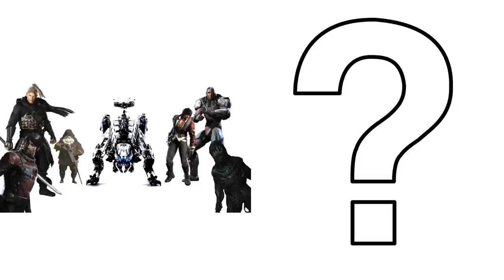Top 25 Upcoming Games of 2017 (Second Half)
We've tackled our favorites from the first half of 2017, now it's time to talk about the big end of the year for PC, PS4, Xbox One, and Nintendo Switch games.

25- Agents of Mayhem: Win, PS4, XBO August 15
24- Absolver: Win, PS4, XBO August 22
23- Life is Strange: Before The Storm - Episode 1: Win, PS4, XBO August 31
22- Knack 2: PS4 September 5
21- Mario + Rabids: Kingdom Battle: Switch August 29
20- Cuphead: XBO, PC September 29
19- Yakuza Kiwami: PS4 August 29
18- Project Cars 2: WIN, PS4, XBO September 22
17- Forza Motor Sport 7: WIN, XBO October 3
16- Middle-Earth Shadow of War: WIN, PS4, XBO October 10
15- Evil Within 2: WIN, PS4, XBO October 13
14- Need For Speed Payback: WIN, PS4, XBO November 7
13- South Park: The Fractured But Whole: WIN, PS4, XBO October 17
12- Marvel Vs Capcom Infinite: WIN, PS4, XBO September 19
11- Divinity Original Sin 2: WIN September 14
10- XCOM 2: War of the Chosen: WIN, PS4, XBO August 29
9- Pokémon Ultra Sun and Ultra Moon: 3DS November 17
8- Star Wars Battlefront 2: WIN, PS4, XBO November 17
7- Call of Duty WW2: PS4, XBO, PC November 3
6- Assassins Creed Origins: WIN, PS4, XBO October 27
5- Uncharted The Lost Legacy: PS4 August 22
4- Crackdown 3: WIN, XBO November 7
3- Destiny 2: PS4, XBO September 5 (PC October 24th)
2- Wolfenstein II The New Colossus: WIN, XBO, PS4 October 27
1- Super Mario Odyssey: Switch October 27

BONUS
FIFA 18: WIN, PS4, XBO, Switch, X360, PS3 September 29
Madden 18: PS4, XBO August 25
Pokken Tournament DX: Switch September 22
Dishonored Death of The Outsider: WIN, PS4, XBO September 15